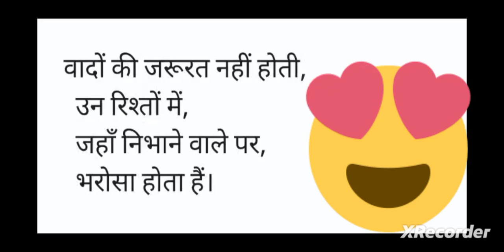quote 😍😍ytshorts shortvideo shorts